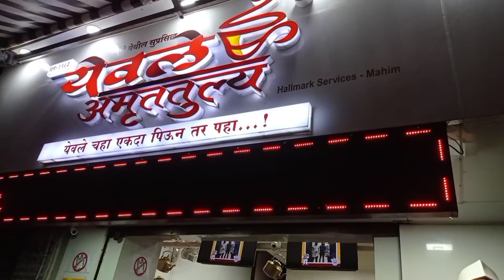India's Most Famous And Hygienic Tea For Rs 10/Yewale Amruttulya/Mahim ki famous Tea.